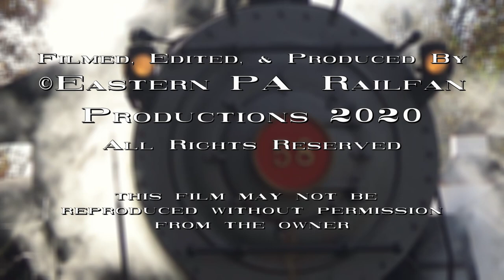Wilmington & Western 58: Steam and Foliage in The Red Clay Valley (HD)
During the time of fall, dramatic changes take place that turn lush greenery to the brilliantly vibrant colors. Much like in Pennsylvania, northern Delaware also experiences these changes that turn the woodlands into spectacular displays of nature. The Wilmington & Western Railroad planned to operate steam during a few weekends during this time. Baldwin-built 0-6-0, 58, was used as the main motive power for these trips. Typically, these Fall excursions would operate to Hockessin Delaware, however with powerful weather disrupting service to these areas during the summer, the train would only go as far as Yorklyn Mills, a former industrial powerhouse. With nearly 5 passenger cars and a caboose in tow, with the addition of a flatcar and extra B&O caboose on one weekend, the compact steam switcher had its work cut out for it. For the whistle, a melodic Baldwin 3 chime was used, which echoed amazingly along the route. The engine worked down the line in a spectacular fashion, showcasing the beautiful scenery for those who rode these trips. We find ourselves at classic locations along the line, following 58 as she makes her way through the Red Clay Valley. Please enjoy a few fine days on the Wilmington & Western Railroad, following a small yet mighty steam locomotive.

The Wilmington & Western Railroad was a line chartered in 1867, and was used for moving goods from mills along the Red Clay Creek to the port of Wilmington. In the 1880s, the line was purchased by the Baltimore & Philadelphia Railroad (B&P), which was a subsidiary of the Baltimore & Ohio Railroad (B&O). The line was known as the Landenberg Branch by the B&O and was a very successful branch. The line today consists of 10 miles that run from Greenbank Station to Hockessin. Today, tourist trains powered by diesel and steam can still be seen running by the dedicated staff made up entirely of volunteers which keep the railroad running in excellent shape.

Wilmington & Western 58 is a product of the Baldwin Locomotive Works, being built in 1907. That makes her roughly 113 years old today. She originally was a steam switcher for the Atlanta, Birmingham & Coast and was numbered as No. 27. After exchanges with various owners and railroads, including the U.S. Army, she returned to service on the W&W dedicated as "The Veteran's Engine" on May 23, 1999. After a 1,472 day inspection in 2017, she returned to service once again.

Special thanks to the kind and generous volunteers who maintain the railroad and the fleet of historic equipment!

Locations:
0:00 Greenbank Station
1:33 Faulkland
2:46 Wooddale
3:43 Little Brook Drive
4:29 Barley Mill Road
5:25 Mount Cuba Road
7:09 Ashland
8:08 Sharpless Road
9:05 Bridge 12B
10:19 Yorklyn Mills
11:10 Bridge 12B
12:00 Ashland
12:19 Mount Cuba Road
13:11 Barley Mill Road
14:00 Greenbank Station

© Keystone Rail Productions (Formerly Eastern PA Railfan Productions) 2020